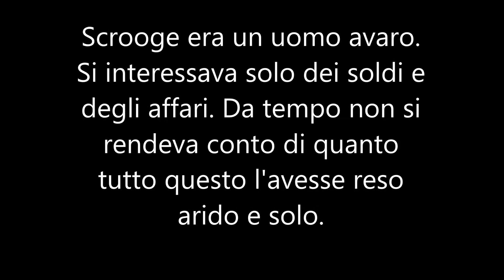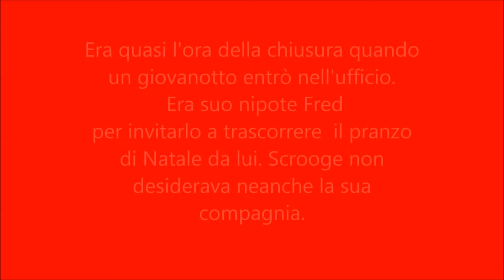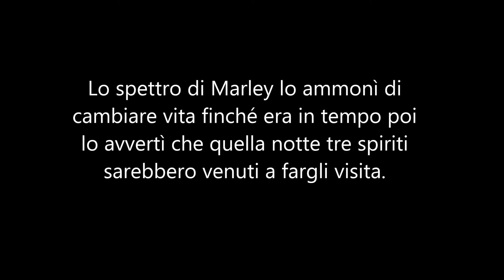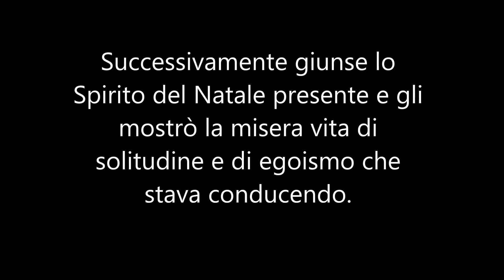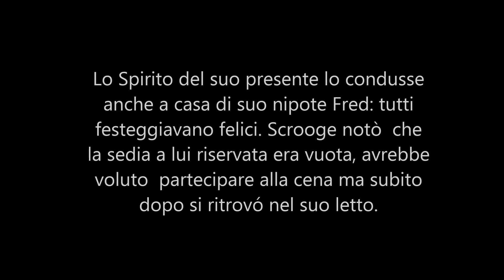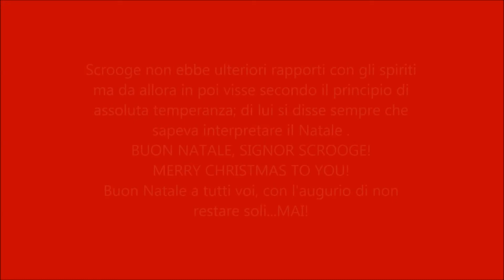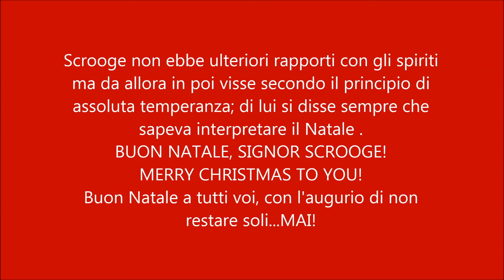A Christmas Carol Charles Dickens